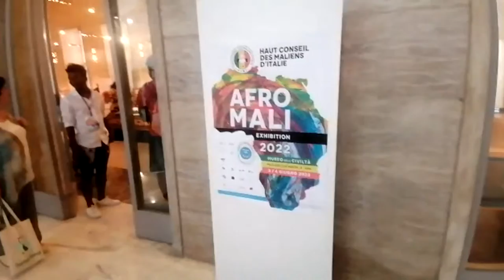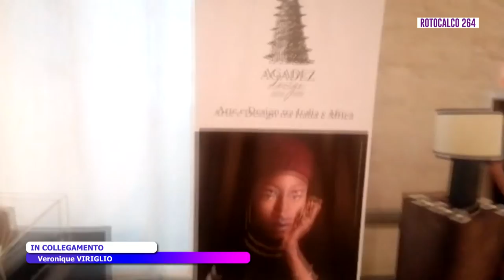Rotocalco 264: 04 giugno 2022 - CORATELLA VIRIGLIO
dr. Cristiana Rossi, commercialista giudiziario